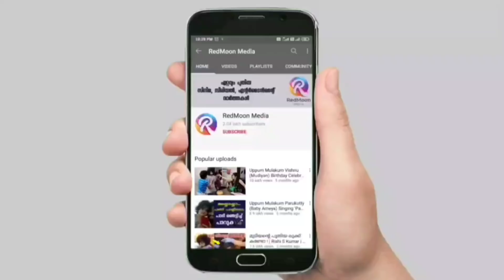സ്റ്റാർ മാജിക് താരം അനുമോൾ വിവാഹിതയായോ ? സത്യം അറിയാം | Star Magic Anu mol Marriage